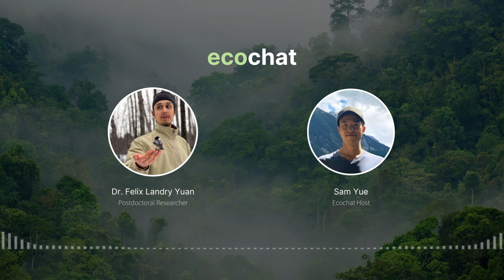Snakes in Asia - The Role of Religion & Culture in Conservation [Ecochat]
I chat with Dr. Felix Landry Yuan to discuss the interplay between religion, culture, and conservation, with a focus on snakes in Asia. We focus on serpent gods, snakebite, snake soup, and culturally protected areas across Asia.